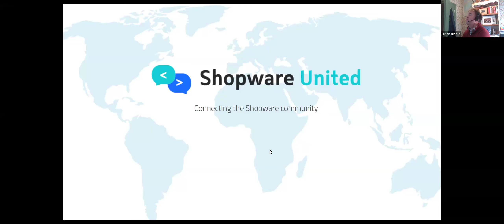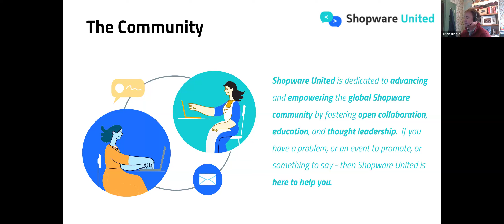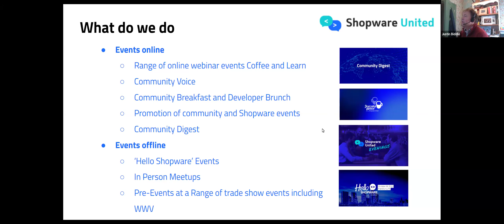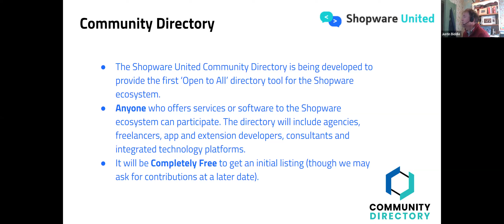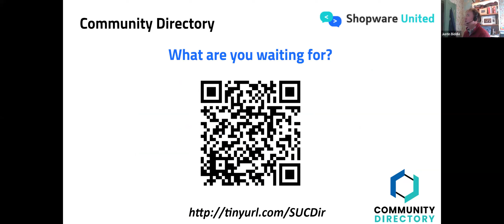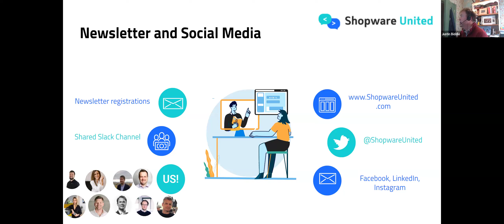Shopware United Meetup #13: Shopware´s Open Source Future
As we kick off the new year 2024, we’re thrilled to announce the 13th edition of the Shopware United Meetup, and it promises to be nothing short of fantastic. This time, we have the honor of hosting Shopware’s Chief Product & Technology Officer, Mark Stanley, as our special guest.

The focal point of this meetup will be a deep dive into Shopware’s exciting Open Source future. Mark Stanly is going to answer all questons regarding “Shopware´s Open Source Future”.  It’s a golden opportunity to get an your questions answered and an exclusive peek into what’s on the horizon.